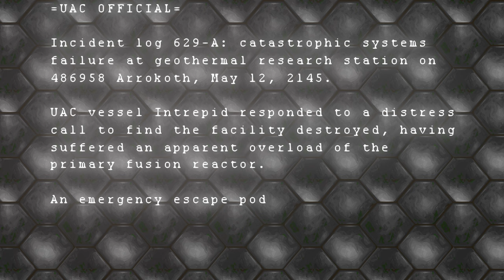the ultimate doom gzdoom 4 10 0 reshade + arrokoth + azuryte + project malice + leans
there is a bug at the end of this map it could be mod compatibility issues